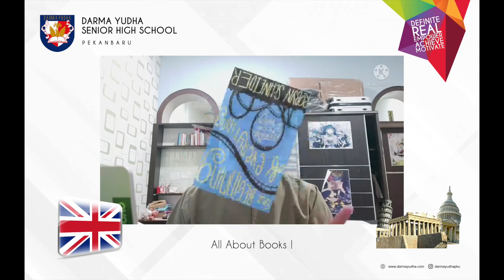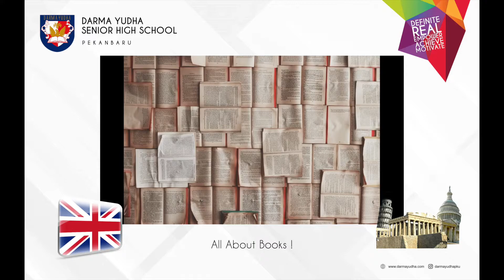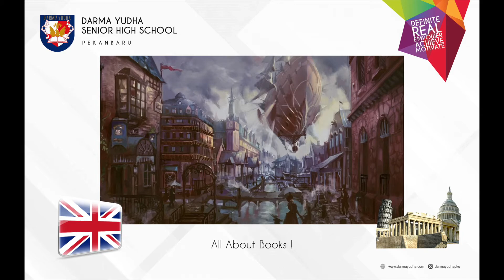All About Books || English Class Project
Hi achievers, how much do you love reading? Let's listen to these four friends sharing their favorite books. Anyways, please always choose the books suit your age. Stay Safe and Keep on Reading!